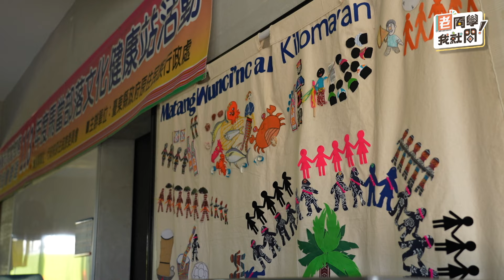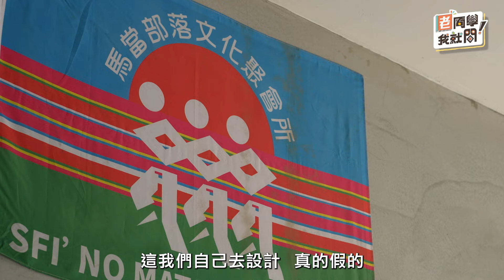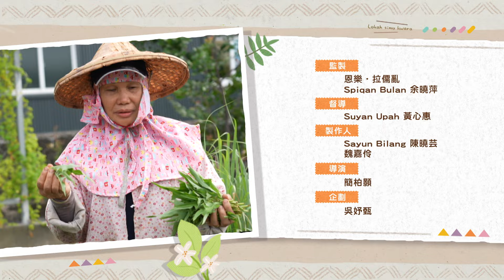老同學我就問 EP109 馬當文健站